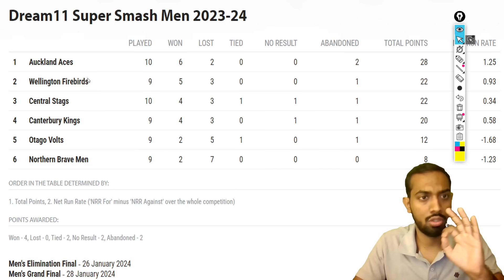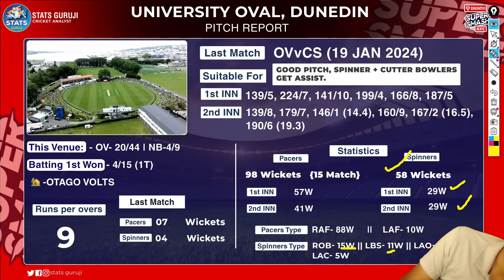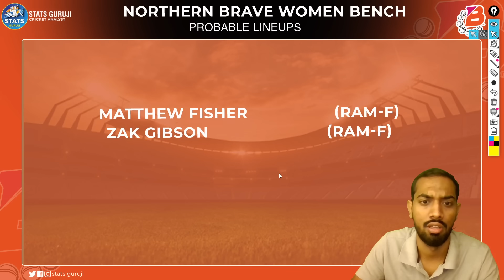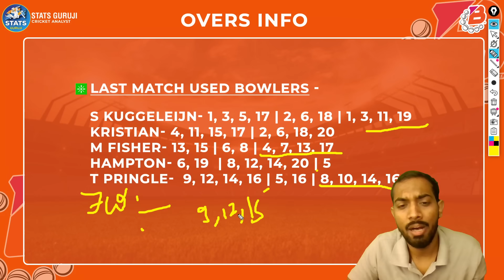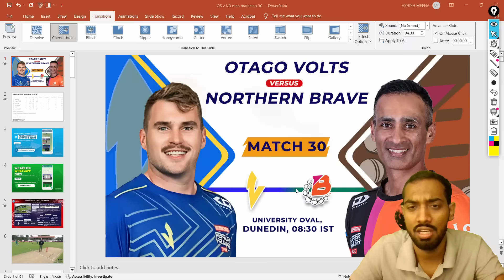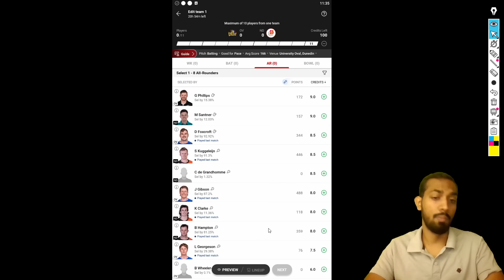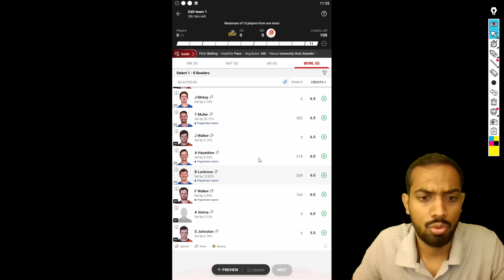OV vs NB Dream11, OV vs NB Dream11 Prediction, Otago Volts vs Northern Brave, Super Smash Cup 2024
OV vs NB pitch report
OV vs NB report

Super smash t20 live,super smash t20 live match today,super smash t20 live streaming,super smash t20 live 2020
Super Smash
Super Smash Cup
Smash Cup 2023
Stats Guruji

1. This analysis is based on my

2. Dream11 takes great care to comply with all central and state legislation in India to ensure that  users are fully protected. Every contest on the platform is carefully designed to comply with applicable statutes and regulations in India.